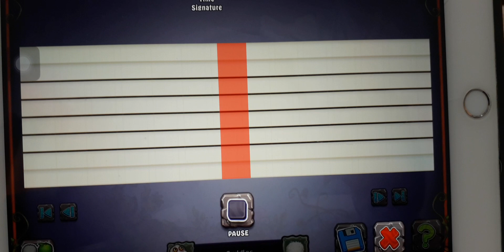Gold island epic wubbox plant phrase tutorial (credit to @mysingingmonstersfan1023 )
monsters used: Riff, Clamble, Shellbeat, Pummel, Pango, Noggin, Deedge, T-rox, Thumpies. sorry my WiFi is bad